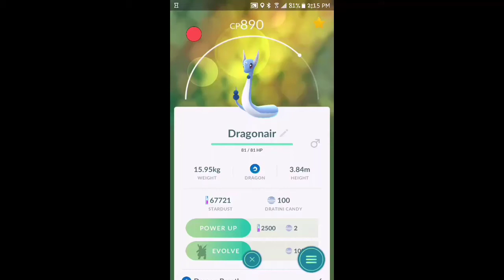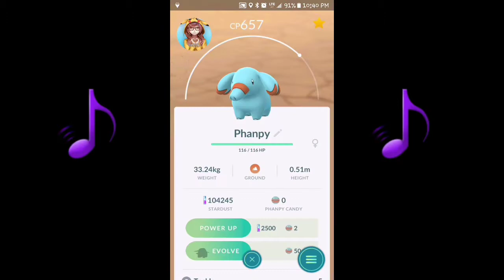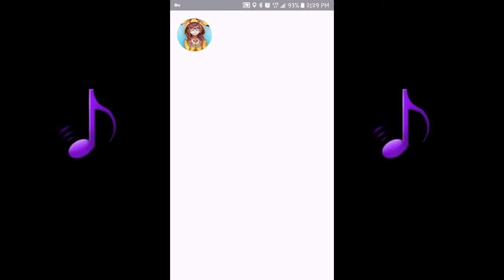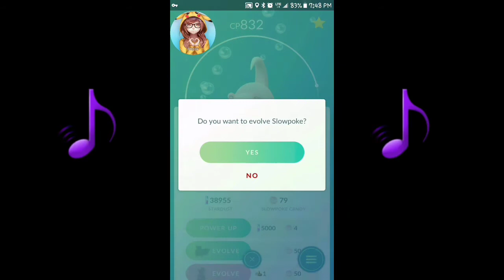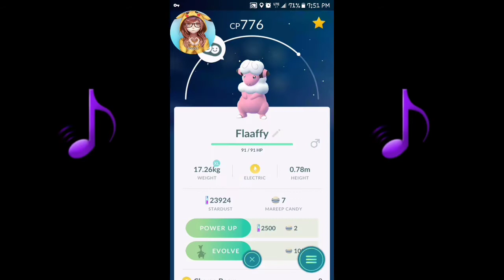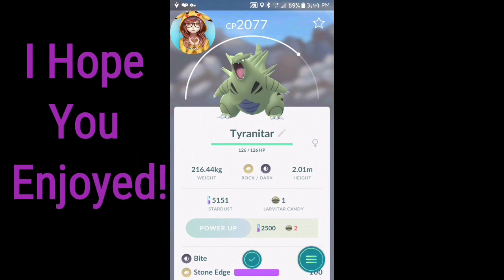Pokémon GO - 🎵♩Musical Evolution FUNTAGE #2!♩🎵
Part 2 of the funtage project is now complete!!
That means I'm fully done til gen 3 comes out,so there's always gonna be more of these.
The whole process was long due to raising candies for certain Pokemon to evolve, as you know.
I really appreciate everyone & thank you all so much for watching what I create.
Please give this video a big thumbs up, share it, share my channel & plz subscribe if you're new,as well as pushing the notification button so you are sure to not miss a video or stream on my channel!
FYI- I never ever show my face due to concern for my own privacy & safety so please do not ask to do a face reveal.
I will however do a face reveal once I hit 1,000 SUBS!
During a video or stream if you notice an "i" icon on the screen, follow it and it will take you to donate to my charity, as well as a fun poll I created for you all to enjoy as a little extra entertainment.

☆Report Any Bad Behavior when u play or just need help in General in game-

(Help me get some much needed pokeballs!)